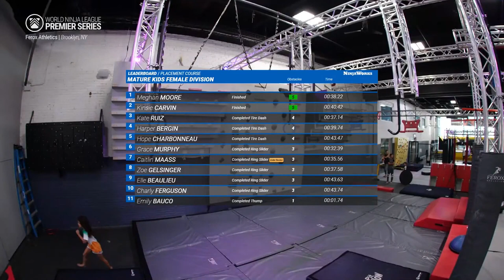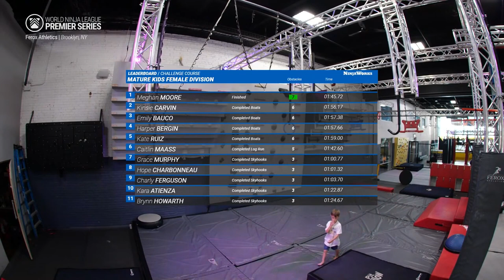Meghan Moore Elevates To The Top | WNL Premier Series 2023 - Ferox Athletics - Mature Kids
The defending World Champion Meghan Moore didn't need luck to dominate the Mature Kids Female competition.